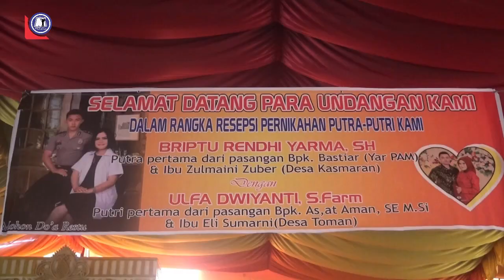Orgen Plus Pandawa || Seruling Asmara || Show Desa Kasmaran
Kumpulan Tembang Tembang Dangdut Di Acara Resepsi Pernikahan Bersama Orgen Plus Pandawa Toman Sari
Mutiara Indah Studio Jasa Videoshoting & Photography yang Beralamatkan di Desa Kasmaran Kec. Babat Toman
Hp. 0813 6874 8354 / WA. 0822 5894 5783

@Mutiara Indah Cahnnel